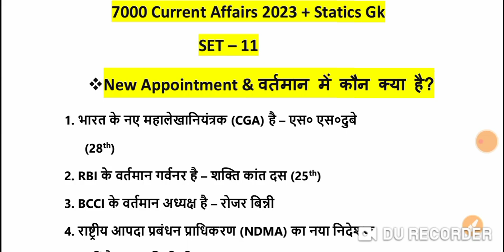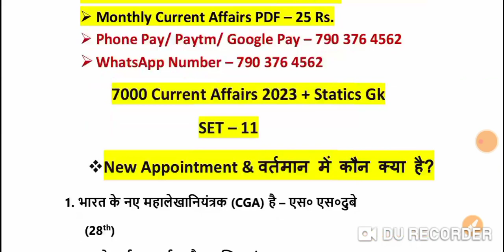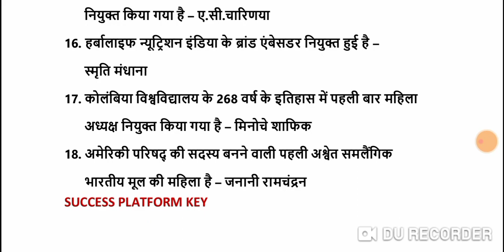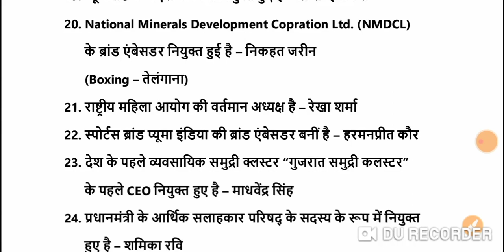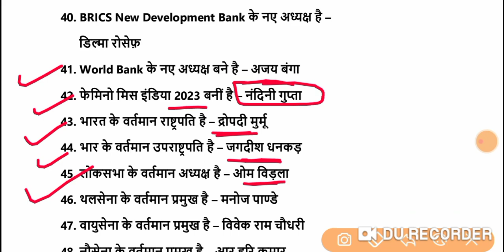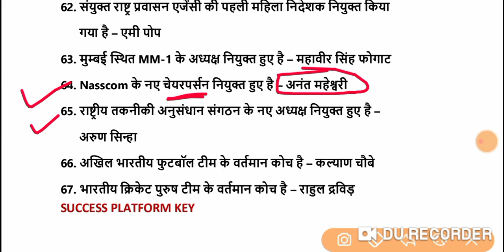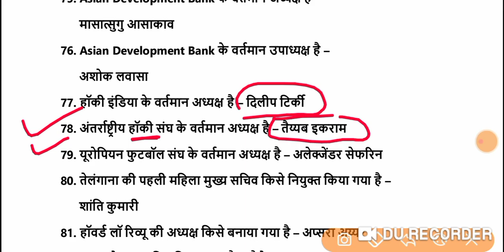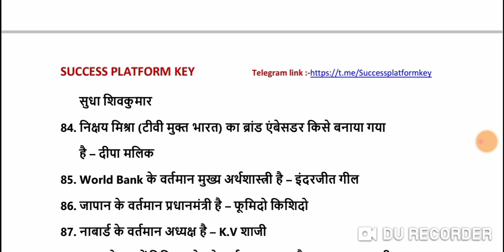Current affairs 2023 | Static GK | जनवरी से दिसंबर | सभी परीक्षा में पूछेंगे ये प्रशन